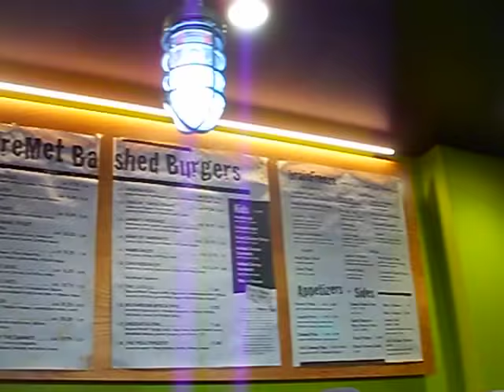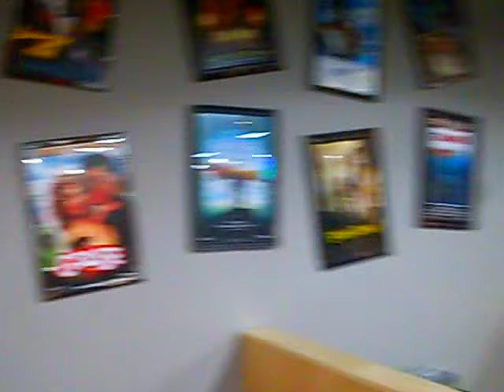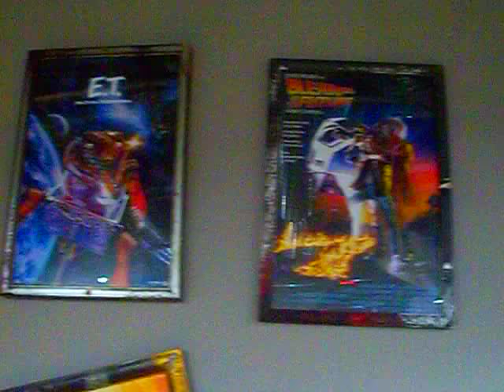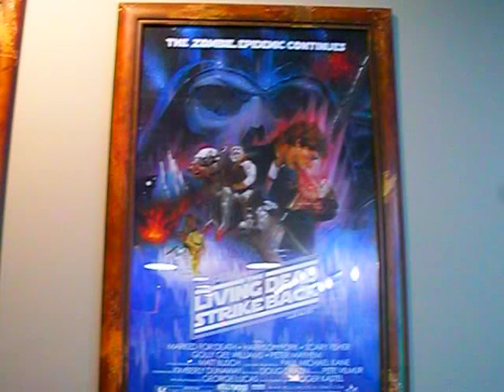Zombie Burger - Iowa City, IA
Formerly located on Burlington Street. I miss it already. Great place to hang out.